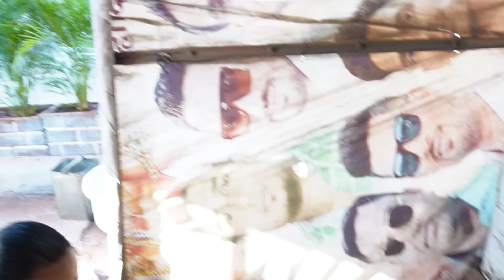600 वडापावची सिक्रेट रेसिपी दाखवली काकींनी | विकास फेमस वडापाव | Mumbai Famous Street Food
600 वडापावची सिक्रेट रेसिपी दाखवली काकींनी | विकास फेमस वडापाव | Mumbai Famous Street Food
मित्रांनो या व्हिडीओ ला तुमच्या फॅमिली, मित्रानं मैत्री बरोबर नक्की शेअर करा.

Stall Adress :
Vikas Vada Pav ,
Ulwe Sector -2 , Plot No.147
Soham Marbal Building
SNEHA'S LAZIZ GHARGUTI AGARI SPECIAL MASALA
आमचे मसाले ऑर्डर करण्यासाठी  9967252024  या नंबर वर व्हाट्सअप करा,
धन्यवाद
Please, dont spam here!